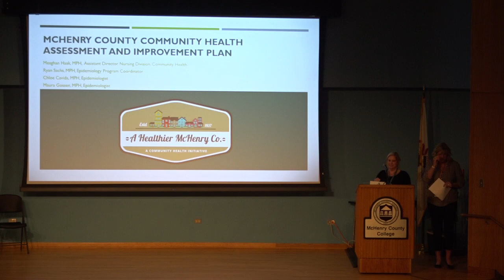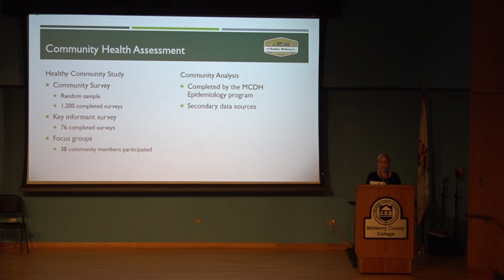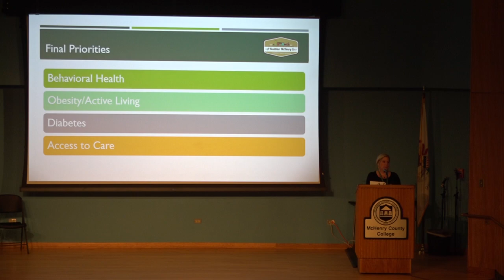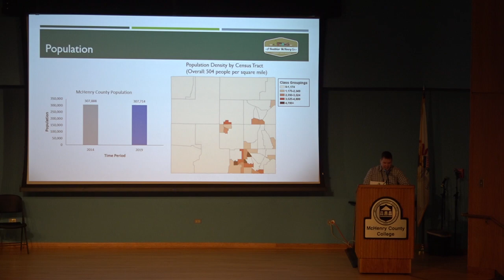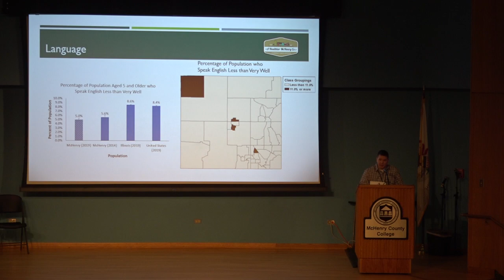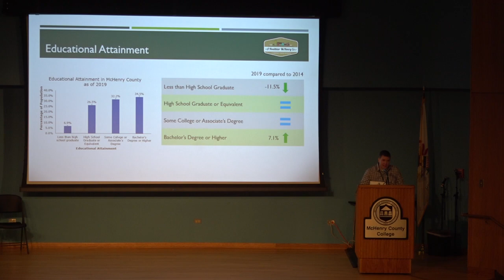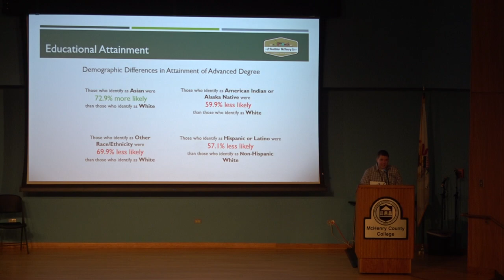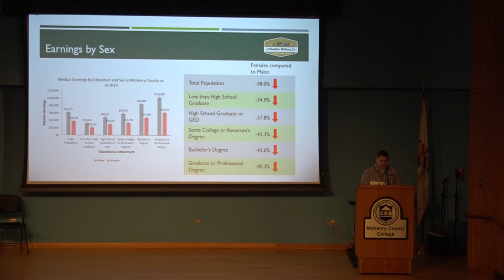McHenry County Community Health Assessment and Improvement Plan Presentation - Part 1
Staff from the McHenry County Department of Health presented the Community Health Assessment and Improvement Plan on September 30, 2022, at McHenry County College. More information about the assessment and plan is available